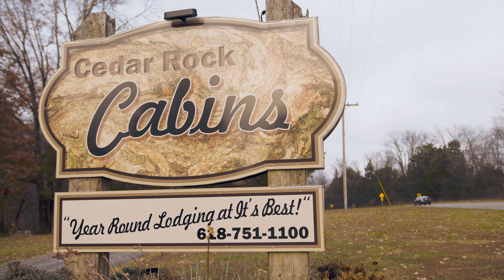Cedar Rock Cabins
Do you want to get break from everyday life? Cedar Rock Cabins in Goreville, IL offers an affordable and relaxing getaway. Spend quality time with your loved ones around the fire or take a walk on a nearby nature trail. Each cabin has a hot tub to really help you destress and live in the moment.